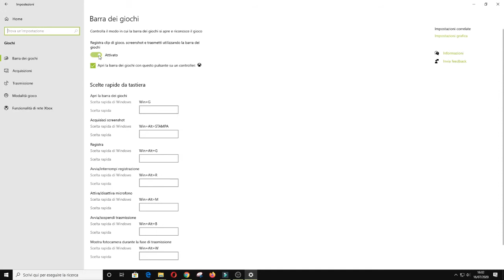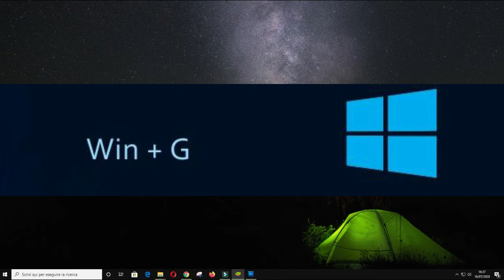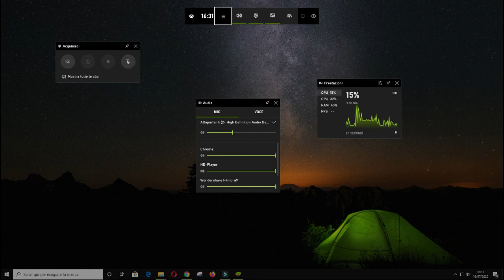Come registrare lo schermo del Pc con Windows 10 Tutorial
Software consigliato e il loro sito ufficiale Hatpas://bit.li/442kV6P valida alternativa alla registrazione con Windows 10 una guida semplice che ti permette di catturare lo schermo scattando screenshot con windows 10 attraverso un applicazione integrata in windows 10 che permette di registrare video prestazioni ed fps mentre si fa gaming è possibile registrare video e audio con il microfono senza scaricare nessun tipo di programma, per registrare lo schermo del computer